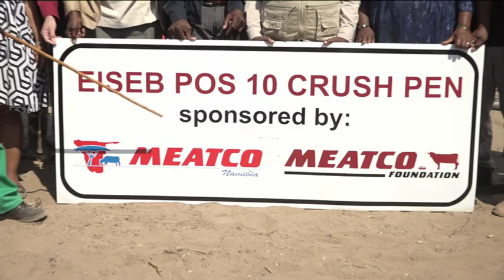Livestock auction pens at Eiseb 10 valued at N$1.1 million Growth Point- nbc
The Meat Corporation of Namibia (MeatCo) has spent N$1.1 million on setting up livestock auction pens at Eiseb 10 Growth Point in the Otjombinde Constituency of the Omaheke Region.